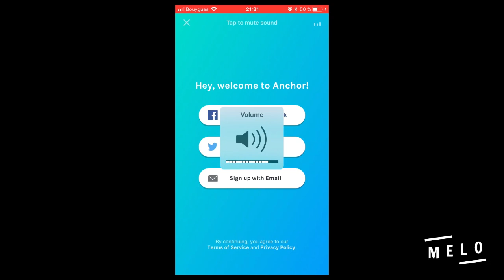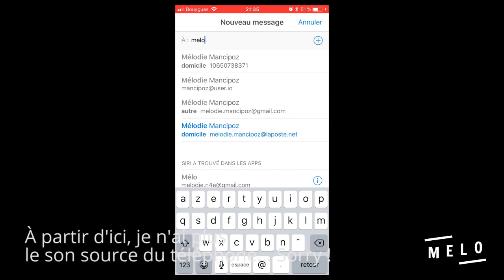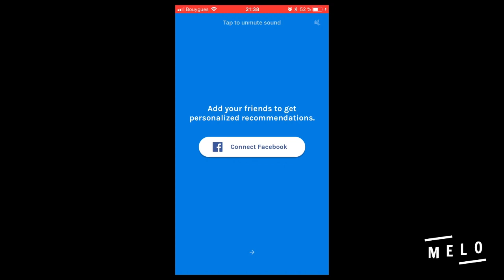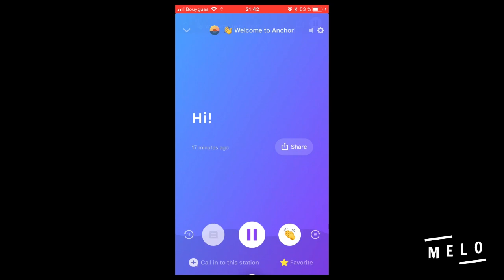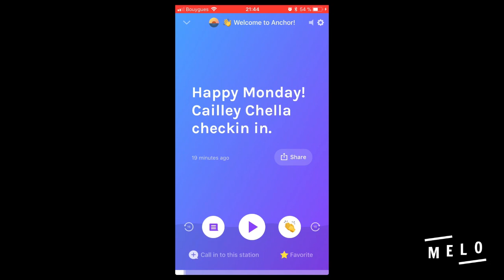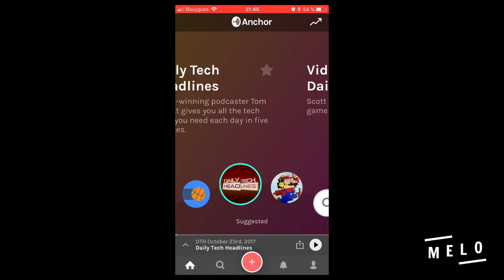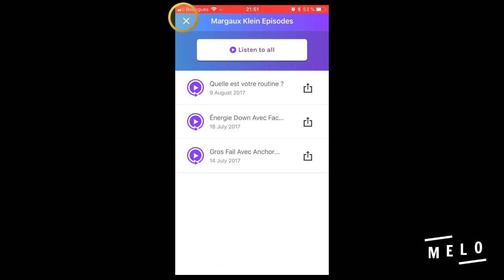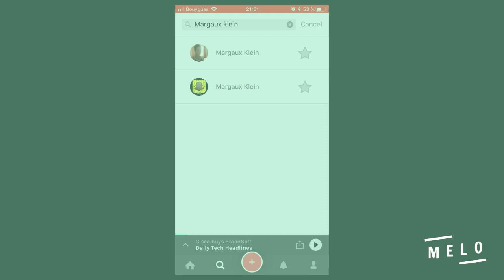COMMENT SE FORMER (GRATUITEMENT) À L'UX AU QUOTIDIEN ?